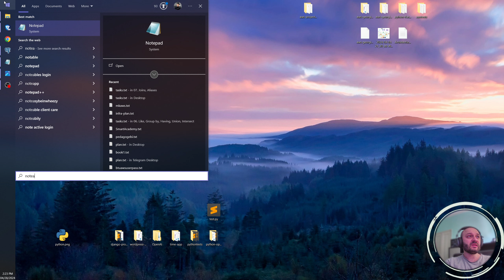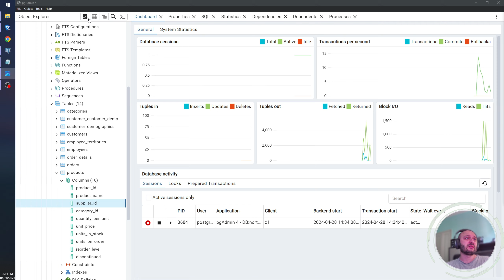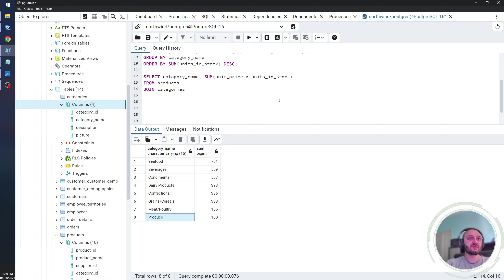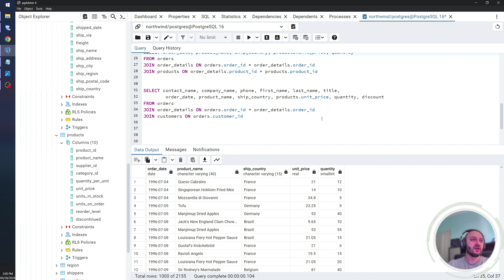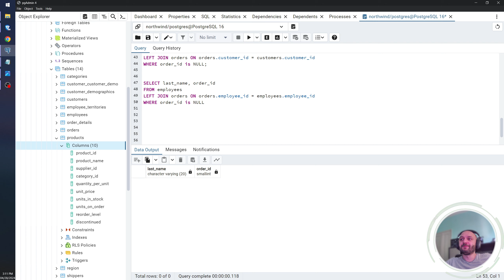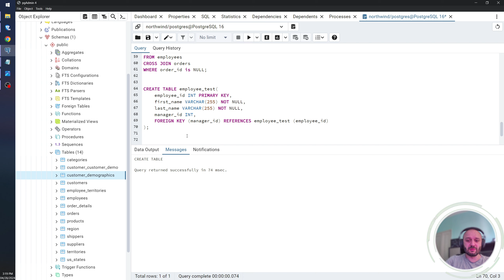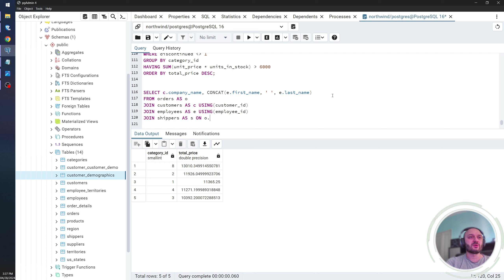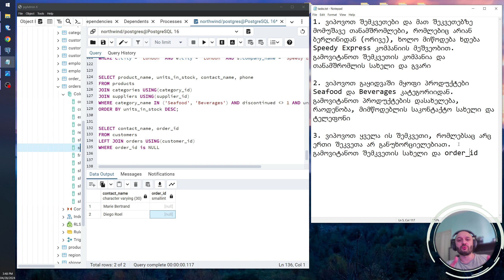SQL საბაზისო N7. "დაერთება" (JOIN) და მისი ტიპები, ფსევდონიმები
გაკვეთილში განხილულია:

- "დაერთებების" საჭიროება და მათი ტიპები
- ორი ან მეტი ცხრილის დამკავშირებელი სვეტის/ველის მიხედვით დაერთება მსგავსი მონაცემების გათვალისწინებით: INNER JOIN
- მარცხენა ცხრილის "სრული" მონაცემების დაერთება მარჯვენასთან და პირიქით: LEFT/RIGHT OUTER JOIN
- ცხრილების "სრული გარე" დაერთება: FULL OUTER JOIN
- ორი ცხრილის მონაცემების ყველა შესაძლო კომბინაცია: CROSS JOIN
- იერარქიის შემცველი ცხრილის საკუთარ თავთან დაერთება: SELF JOIN
- ცხრილების მსგავსი სვეტების დაერთება: NATURAL JOIN
- პსევდონიმები ("ალიასები"): AS ...
- ჩამოთვლილი ფუნქციონალის პრაქტიკულ მაგალითებზე განხილვა